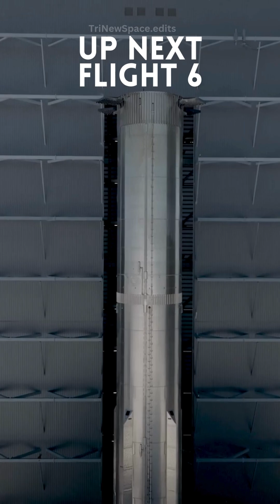SPACEX IFT 6 Announced ! - IFT 5 Video Trailer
SpaceX has Announced Flight 6 Soon on November on SpaceX IFT -05 official Trailer.
This a Raw footage from SpaceX Starship Flight 5, being edited to Vertical or portrait in the form of YouTube Shorts !
Have Fun!